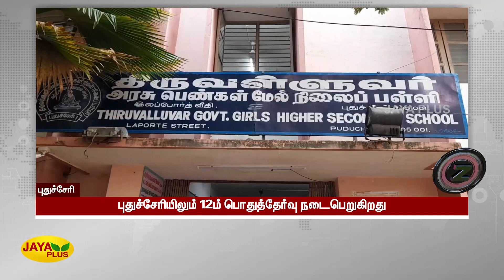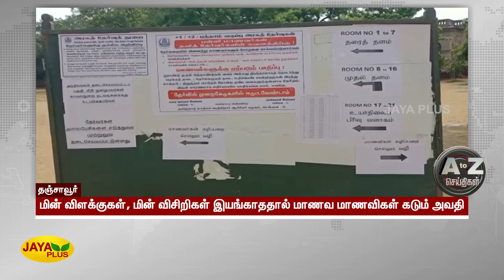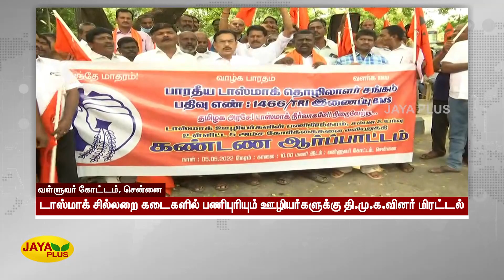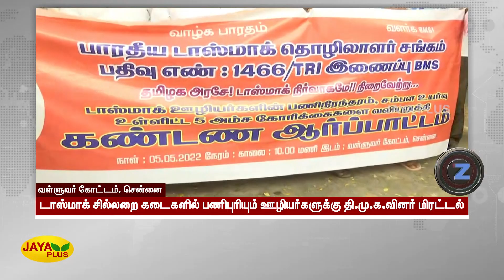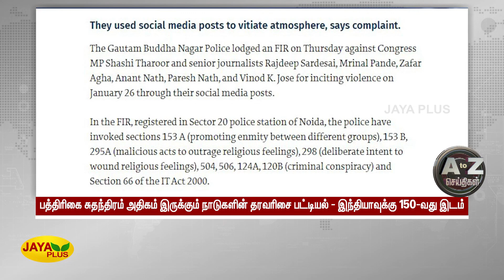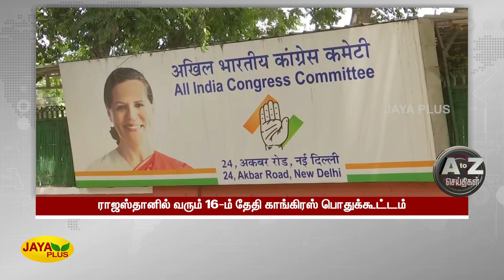வேகச் செய்திகள் | பிற்பகல் 2 மணி செய்திகள் | 05.05.2022 | Tamil Fast News | Jaya Plus